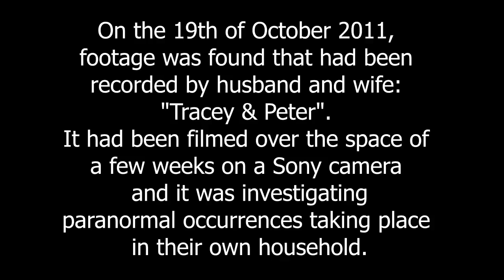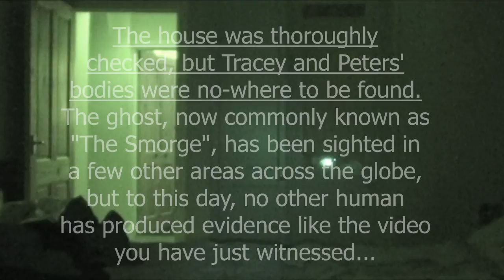Paranormal Activity (Smorge Spoof)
Also known as "Para-Smorgal Activity"!
This delightful spoof was to celebrate the release of "Paranormal Activity 3"... if you don't know George Costello (Smorge) personally, leave this video now.